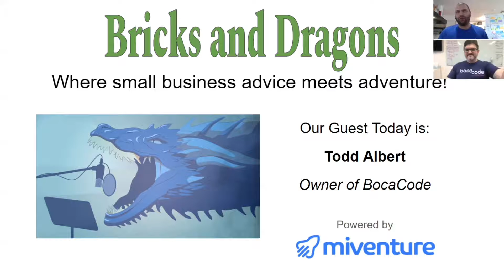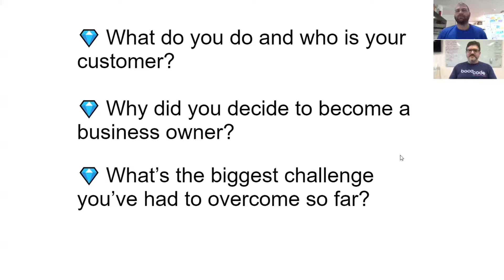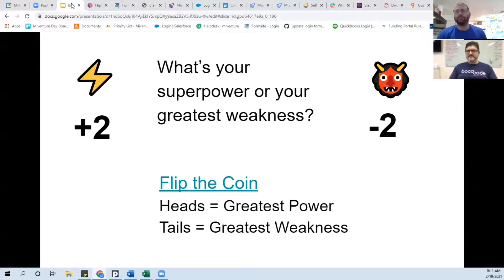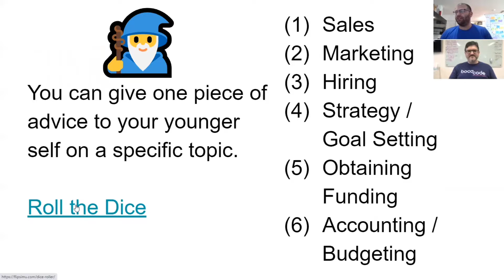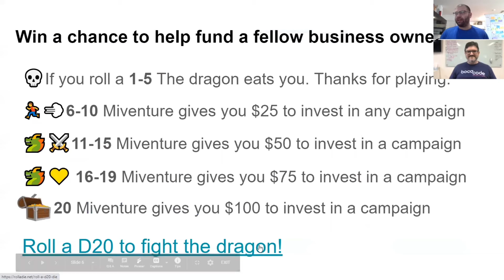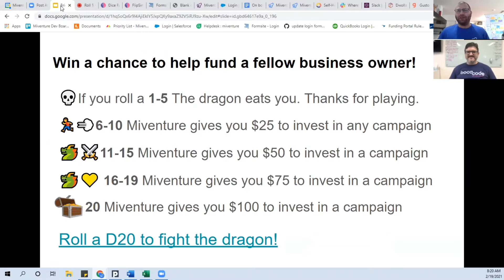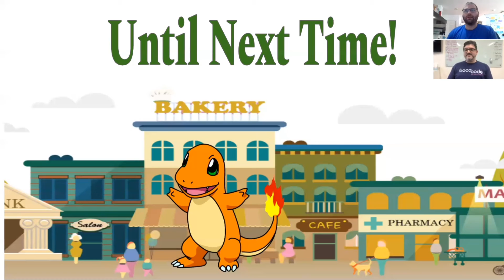Startups & Dragons: Episode 5: BocaCode - Business Spotlight for Coding School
Welcome to episode 5 of Startups and Dragons!

Send us your feedback on what types of businesses you want to see more of and what kinds of questions are keeping you up at night to !